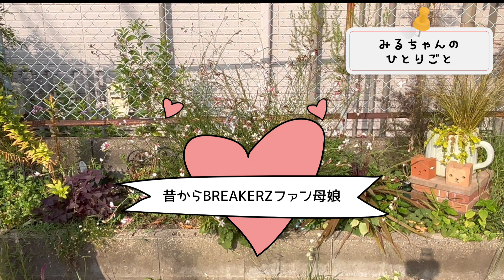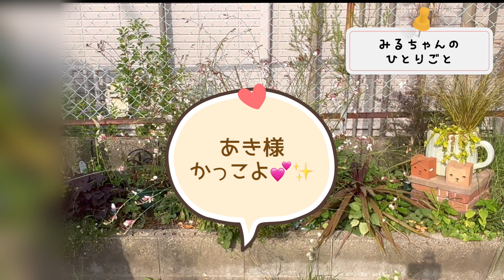「春蒔き苗を定植」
こんな暑いのに、春蒔き苗の水切れが酷いので定植してしまいました。

また、色々近況もお話しています♪♪